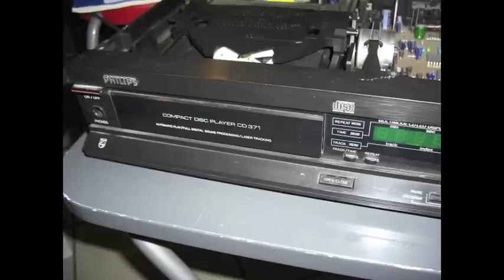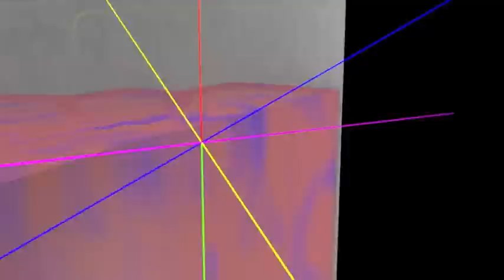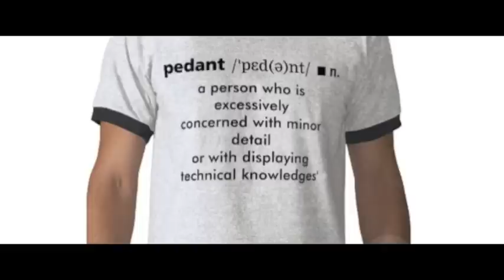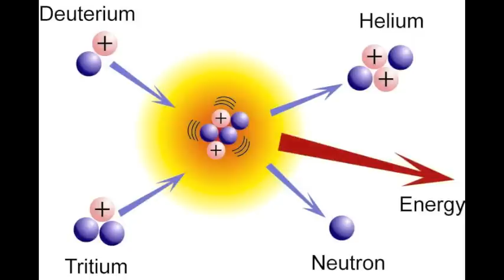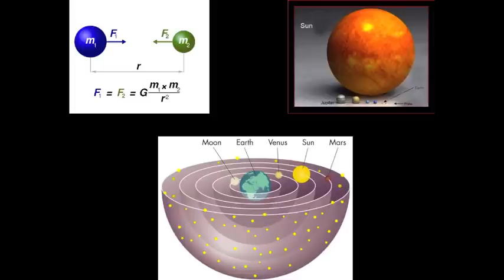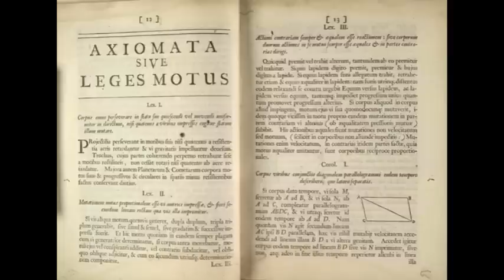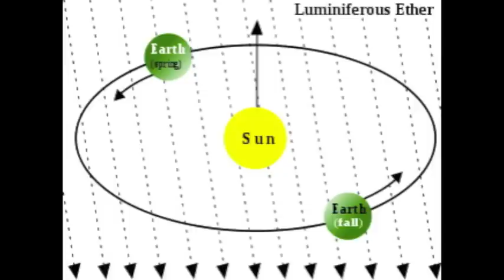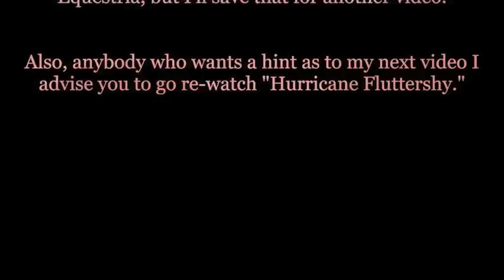Physics of Equestria: Gravity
The concept of gravity in Equestria is put to the test as The Brony Physicist analyzes universal gravitation using evidence from "My Little Pony: Friendship is Magic" in his own world of stock music and poor animation.

Also, everyone should watch this video. It's a great presentation also on the Physics of Equestria.: